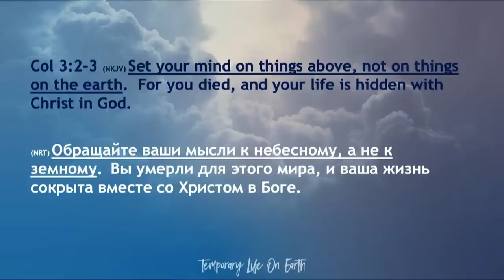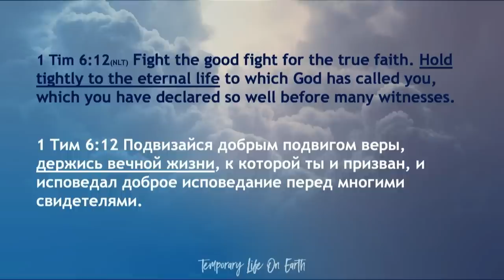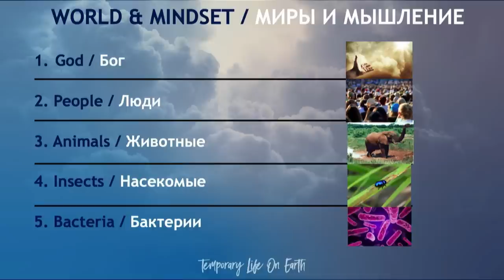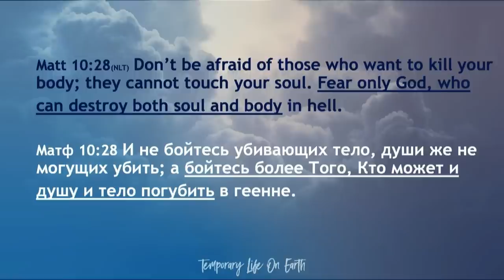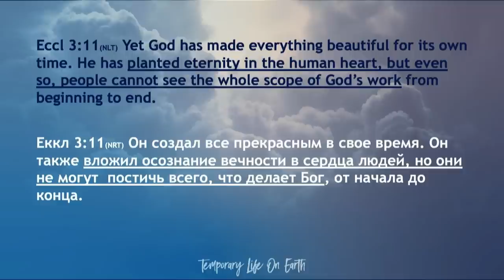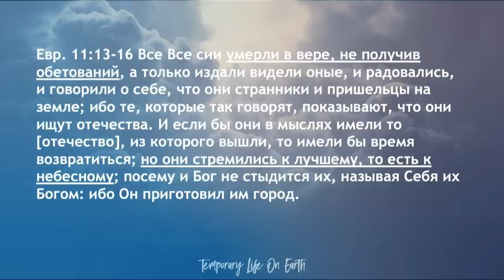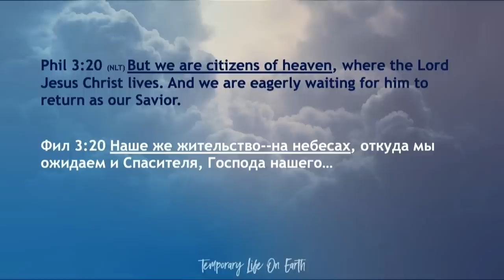Временная жизнь на Земле - Богдан Бондаренко - 7.28.2019